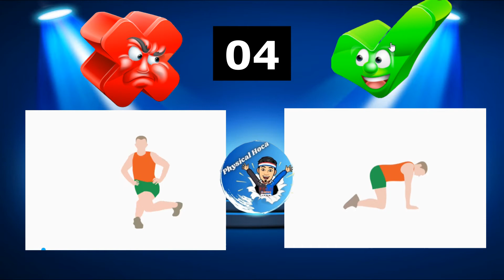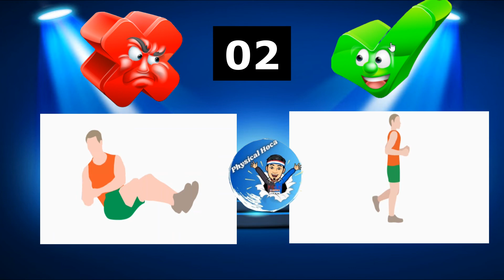Hangisi Daha..... ? Evde Çocuklar İçin Eğlenceli Fitness Aktivitesi - /PE Distance Learning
* Hangisi Daha ?
** Hangi müsabakada hakem sayısı fazla ?
***Hangi maçta daha çok mola hakkınız var ?

Spor branşlarının bu yönlerini biliyor muydunuz ? Hem eğleneceğiniz hem de egzersiz yapacağınız keyifli bir çalışma sizlerle... İyi Seyirler.